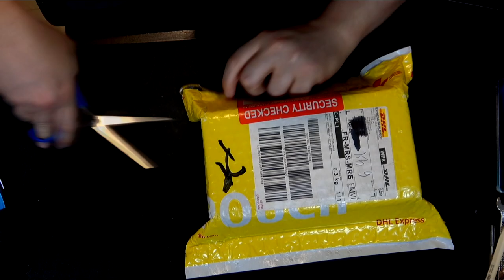Déballage et Test complet de l'Upscaler RetroTINK 5X Pro CELUI QUI CHANGEA MA VIE DE STREAMEUR GAMER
Lors de ce test, j'ai utilisé des jeux dotés de résolutions fantaisistes, souvent sur les mêmes consoles. Cependant, l'exemple le plus probant de ces problèmes se présente avec Dragon Ball Z Ultime Menace, où j'ai constaté des décrochages d'image lors des attaques en utilisant l'OSSC.

Le RetroTink 5X PRO sera un véritable bonheur pour les joueurs. Naturellement, comme le mentionne l'ami @Retro-Polo , votre expérience sera optimale sur un écran CRT.
Toutefois, si vous êtes comme moi et que vous souhaitez diffuser vos jeux sur consoles originale, cette solution se présente comme idéale.

0:00 • Introduction
01:59 • Déballage de la bête
03:08 • Premières Impressions
05:32 • TEST n°1 - Motion Adaptive Tekken Tag Tournament NTSC 480i (PS2)​
06:26 • TEST n°2 - Motion Adaptive  Garou : Mark Of the Wolves NTSC 480i (PS2)​
08:16 • TEST n°3 - Silent Hill Director's Cut PAL 576i (PS2)
10:36 • TEST n°5 - Silent Hill 240p 480i (PS1)
13:43 • TEST n°6 - The Legend of Zelda A link to the Past 224p (SNES)
14:48 • TEST n°7 - Street Fighter 2 Turbo 240p (SNES)
15:32 • TEST n°8 - Dragon Ball Z 3 Ultime Menace (SNES)
18:33 • Conclusion et Prix

●▬▬♦▬▬  materiel utilisé  ▬▬♦▬▬●
📌Je filme avec un camera sony FDR-AX53  pour les vidéos intérieur
📌Je filme avec un camera sony HDR-CX405 pour les réparation
📌 capture de jeux video avec la carte interne Elgato Camlink PRO

🔔Vous représentez une marque, un produit, un site ou voulez simplement une réparation ?

► utilisation  Magix Vegas Pro19 pour faire le montage de mes vidéos depuis juin 2022